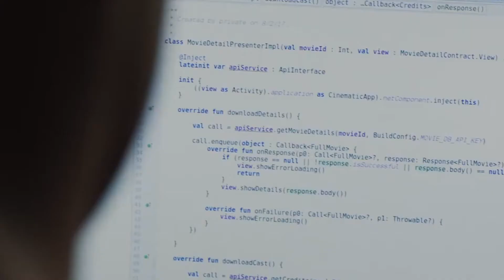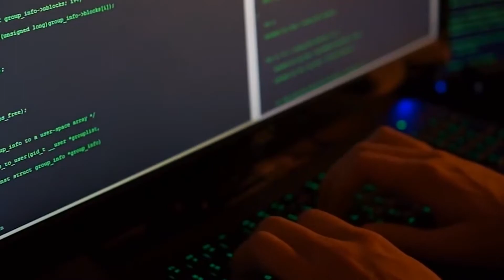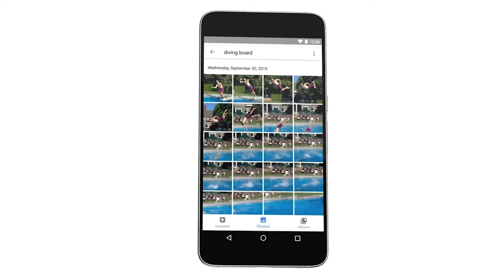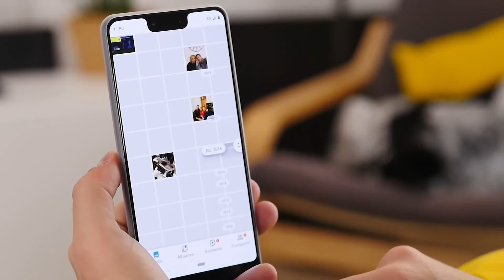Alta Densidad Nº 934 - Tercera Parte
❤️ Si quieres ver más videos como este dale “me gusta” y compártelo con tus amigos…

En esta edición de Alta Densidad:

* Ciberdelincuentes huyen de la Dark Web hacia una zona prácticamente invisible
* Google Fotos ya puede leer los textos en tus imágenes para ayudarte con las búsquedas